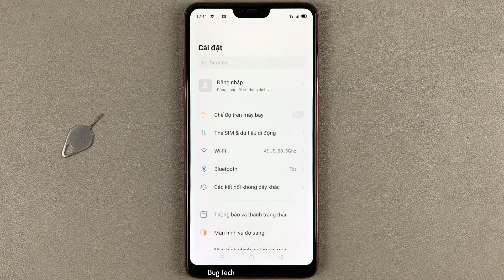Tự động điền biểu tượng ứng dụng màn hình chính trên OPPO F7 Android 10